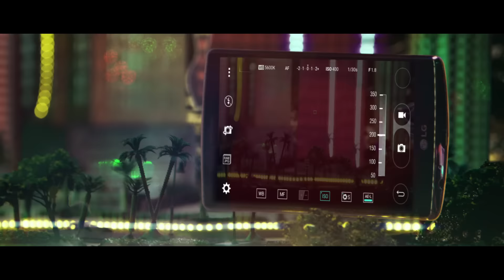Las mejores fotos a un solo click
Dispara como un profesional, te presentamos el LG G4 para fotos únicas. Con una pantalla de 5.5 pulgadas, con mejor contraste, brillo y colores. Captura las imágenes que siempre quisiste sin importar la luz o donde te encuentres. Disfrútalo con 4G, la mejor experiencia de internet móvil.